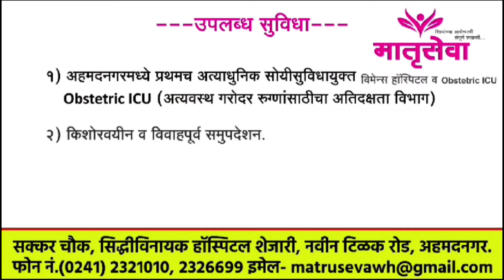राहुरी फॅक्टरी - विविध शाळांत यश संपादन केलेल्या गुणवंत विद्यार्थ्यांचा सन्मान सोहळा संपन्न झाला.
सामाजिक, धार्मिक व सांस्कृतिक क्षेत्रात भरीव योगदान देत असलेल्या राहुरी फॅक्टरी येथील वैष्णवी चौक युवा प्रतिष्ठानच्यावतीने देवळाली प्रवरा व राहुरी फॅक्टरी येथील विविध शाळांत यश संपादन केलेल्या गुणवंत विद्यार्थ्यांचा सन्मान सोहळा संपन्न झाला.